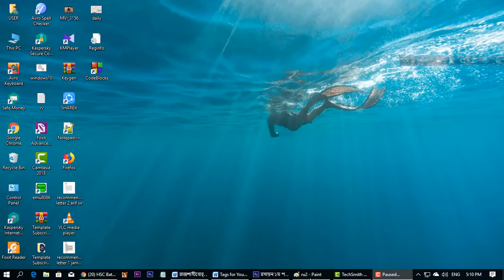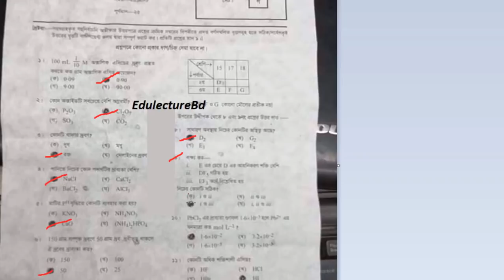রসায়ন ১ম পত্র সমাধান | রাজশাহী বোর্ড ২০১৯ | Chemistry 1st Paper mcq Solution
রসায়ন ১ম পত্র  সমাধান –রাজশাহী বোর্ড  ২০১৯
Chemistry 1st Paper mcq Solution 2019 – Rajshahi Board
Rajshahi Board  chemistry somadan 2019

hsc chemistry 1st paper mcq solution Rajshahi Board

🌐 HSC PHYSICS 🌐